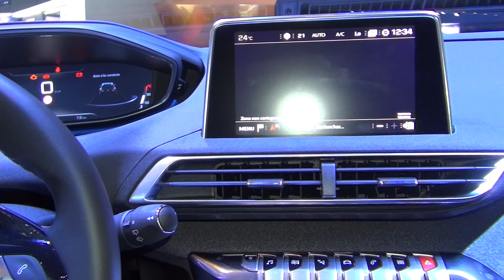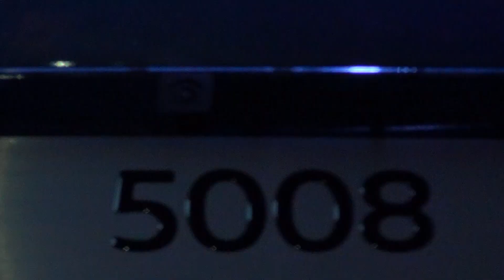Peugeot 5008 PureTech (2017) Exterior and Interior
2017 Peugeot 5008 PureTech car seen from outside and inside.